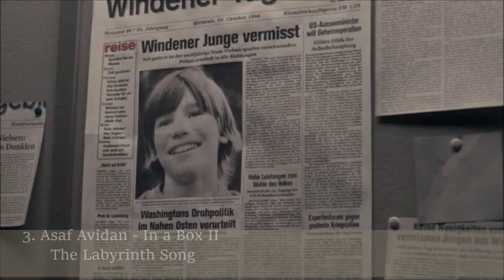DARK/ TOP SOUNDTRACK/ Mejores canciones